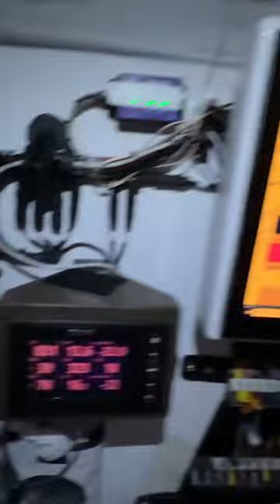Good Morning from Team Malizia! 🌅